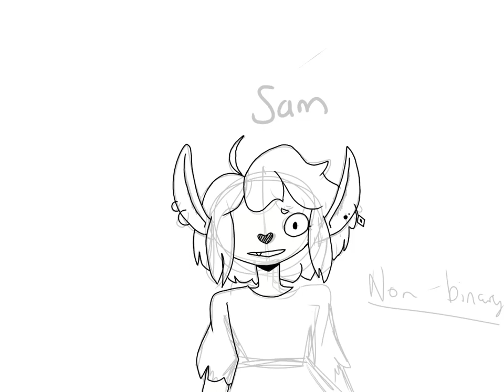Sam-Speedpaint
OHHH bois i made this a long time ago, but i liked it, so here ya go